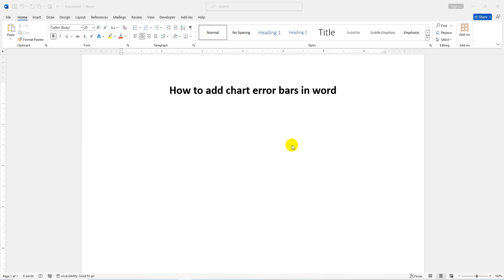How to add chart error bars in word